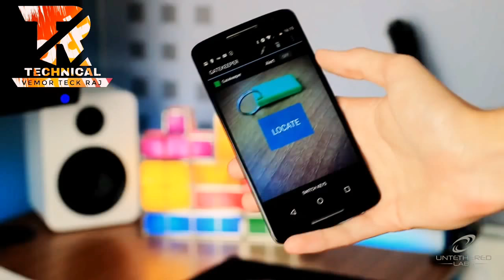Cool Awesome New future Technology Gadgets You Can Buy on Amazon ✅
★Virtual Laser Keyboard
★GateKeeper PC Lock
★USB Fan with Real-Time Display Function
★MiniPresso Coffee Makee
★Android Smart Projector

★Cool Gadgets On Amazon Under 200 Rs :
1.Zebronics Speakers
2.Quantum USB 4 Port
3.Photron Selfie Light
4.Philips On-Ear Headphones

★Smartphone Gadgets On Amazon Under 50 Rupees :
1.NFC Tag
2.Ring Holder
3.Charging Stand
4.OTG Adapter

★Smartphone Gadgets On Amazon under 100 rupees :
1.Sim Adapter Kit
2.OTG Cable
3.USB Fan
4.Thumb Mobile Stand
5.USB Light
6.Smart Card Reader
7.Mobile Lens Kit
8.LED Light

★4 Smartphone Gadgets On Amazon Under 300 Rupees :
1.GPS Trackor
2.Selfie Stock
3.Bluetooth Receiver
4.Mobile Tripod

★Gadgets For Video Making :

Tripod Stand :
1.Best Tripod (Fluid Head)
2.My Tripod
3.Mini Tripod
4.CaseyNeistat Tripod

Mic (Lapel xu0026 Other Mic ) :
1.Cheap Lapel Mic (Beginner)
2.Blue Snowball
3.Budget Nice Lapel Mic (Boya)
4.Best lapel Mic (Rode)
5.Nice (Beginner) Mic
6.Best Mic (Blue Yeti)

Camera (DSLR, Point xu0026 Shoot) :
1.Basic Camera (Beginner)
2.DSLR Cheap (Beginner)
3.Nice DSLR Camera
4.Casey Neistat DSLR

Audio Recoders :
1.Zoom H1
3.Tascam (Geekyranjit)
4.Nice Recorder(Zoom H4)
5.Best Audio Recorder(Zoom H6)
vemor teck raj

These are best smartphone gadgets, cool smartphone gadgets on amazon these top smartphone products on amazon or we can say cheap smartphone gadgets on amazon india smartphone gadgets on amazon india. Gadgets for your smartphones like bluetooth speaker these cool smartphone gadgets under 300, gadgets under $4 are best Smartphone Gadgets on Amazon Under 300 Rupees these are useful gadgets and cheap gadgets for your smartphone accessories or we can say accessories for smartphone.

About : vemor teck raj is technology best tech gadgets YouTube channel on which you get videos related to best tech gadgets unboxing,top tech, smart tech, new gadgets, gadgets and they all will be cool gadgets cool tech videos are on this channel cool technology, new technology, technology videos which people want to watch. Tech cool gadget review videos and best gadgets under videos like tech under 100, awesome tech under, tech under 50, tech under 25, gadgets now, gadgets to use, gadgets under 500, gadgets under 100, gadgets for pc, gadgets youtube and various other technical videos. On tech gadgets finder you will also get cool tech deals, a

Related search
gadgets 4 you,
gadgets hindi,
gadgets mobile,
gadgets to use,
gadgets 360 hindi,
गैजेट्स,
gadgets 360,
real 007 gadgets,
gadgets 10,
gadgets 100,
gadgets 100 rs,
1$ gadgets,
realme 1 gadgets to use,
no 1 gadgets,
1 million gadgets,
gadgets 2018,
gadgets 2019,
gadgets 2017,
gadgets 2 use,
gadgets 2016,
gadgets 2018 hindi